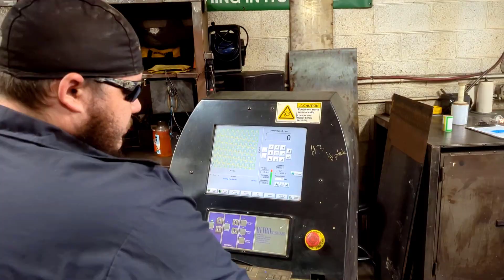First Impression Ironworks Iron Man Award April 2023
Our employees are the backbone of our business. FII has been honoring special employees each month with the FII Iron Man Award.

This month, the Iron Man award goes to the entire Machine Shop Team!

The Machine Shop Team works like a well-oiled machine. They demonstrate attention to detail, and they are committed to getting the job done. We are excited to see what milestones the Machine Shop Team can accomplish next.

Congratulations Roger, Alex, Allie and David. We thank you all for your commitment, and dedication in being simply the best.